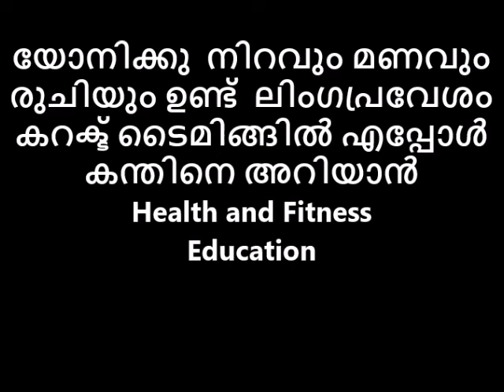യോനിക്കു നിറവും മണവും രുചിയും ഉണ്ട് 😌😋 ലിംഗപ്രവേശം കറക്ട് ടൈമിങ്ങിൽ എപ്പോൾ 👸കന്തിനെ അറിയാൻ